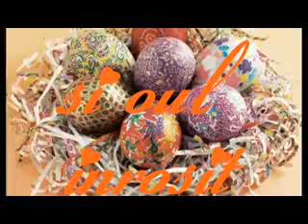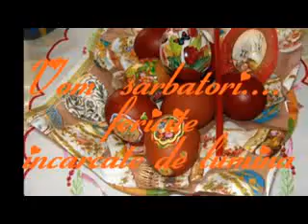PASTE FERICIT ADELA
AGURITA VANDEVENNE